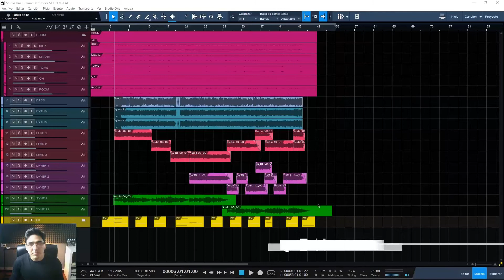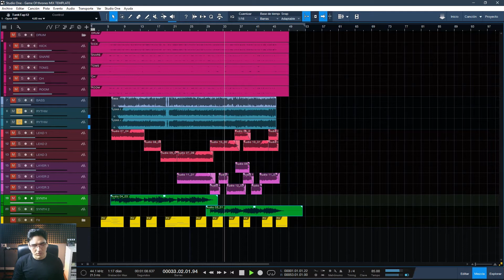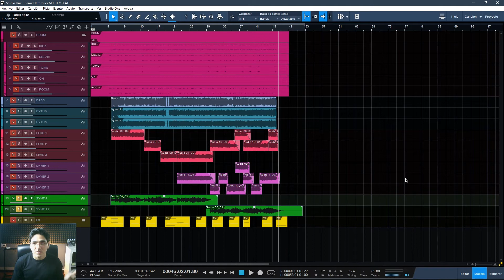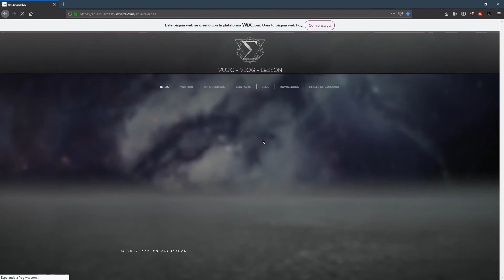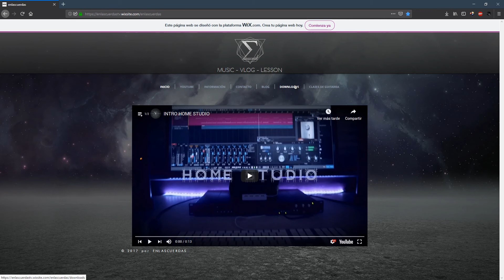Game Of Trones Metal Template (Studio One 4) CONCURSO DE MEZCLAS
Que tal gente! Volvemos con material y con concurso.
Animaos a participar y nos vemos en los siguientes videos ;)

● INSTR∆GR∆M: @enlascuerdas
►Tech info:

GUITAR: Ibanez RGIR27FE
TUNING: DROP G#
FX: LINE 6 POD HD PRO X

CAMERA: Sony A5000
MIC: Audio Technica ATR 3350
VIDEO EDIT: Adobe Premier CC

Descarga aqui el TEMPLATE o los STEAMS para participar en el concurso